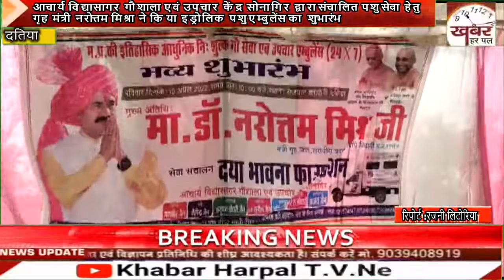हाइड्रोलिक पशु एंबुलेंस का गृह मंत्री नरोत्तम मिश्रा ने किया शुभारंभ